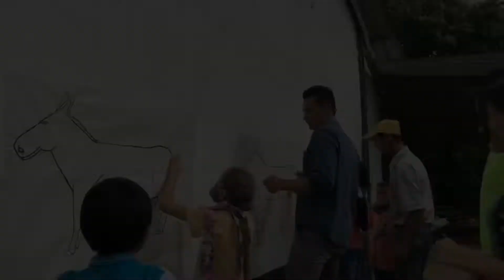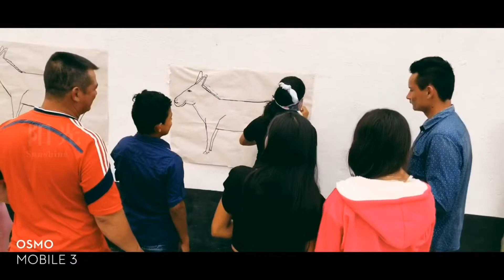Misión Vereda de Cauchos, Mogotes, Santander - Colombia 2019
Excelente experiencia gran misión en la vereda de Cauchos, en el municipio de Mogotes en el departamento de Santander Colombia como un agradecimiento muy especial al padre Miller Franco misionero Claretiano y Al grupo misionero Familias En Misión, a todos y cada uno de los líderes de la misión, y a todos los que hicieron posible esta misión este pequeño vídeo como agradecimiento por todo lo que pudimos realizar este año en este gran lugar